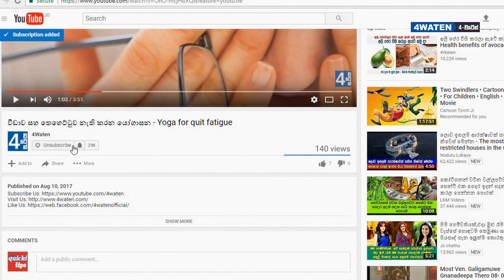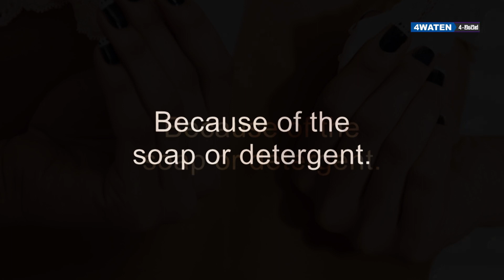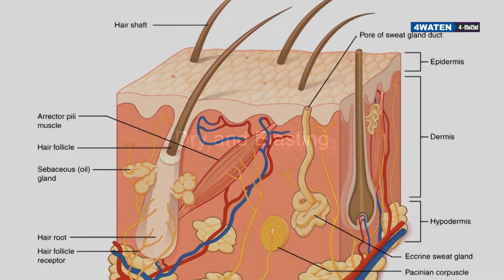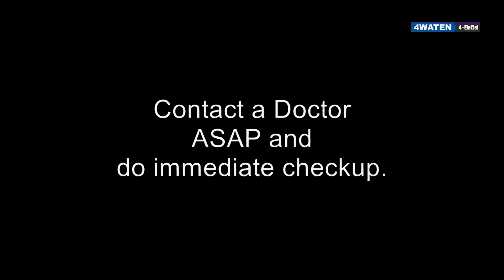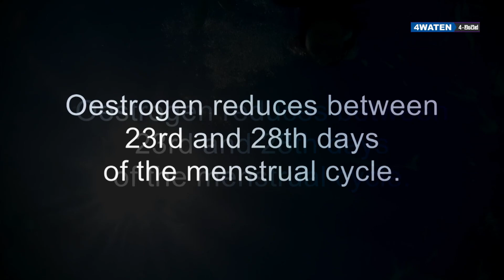Female body health secrets : කාන්තා ශරීරයේ සැඟවුණු සෞඛ්‍ය රහස්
We can find number of female body health secrets. Female body is quite difficult to identify. In example she may go to dentist in her last week of menstrual cycle. Another example is sagging breasts. If a women sagging her breasts she will definitely be drunken lack of water. Amazing! This video will reveal some female body health secrets.